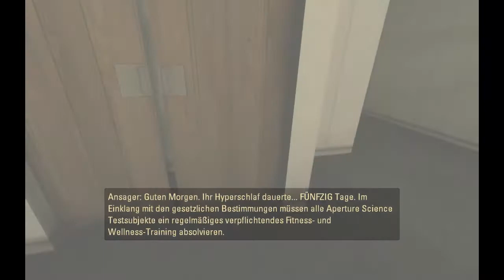Portal 2 Intro [Deutsch]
Nur nen Quali Test.. Wollt ihr ein komplettes Lets Play sehen? Mit oder ohne Kommentar?